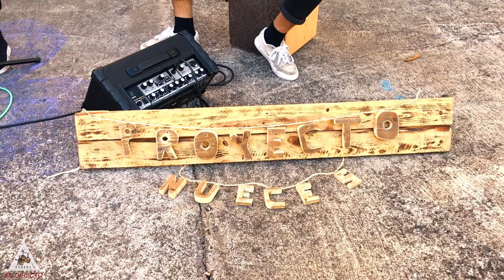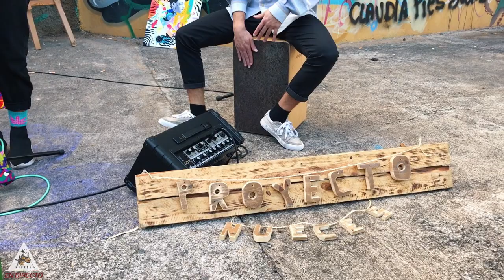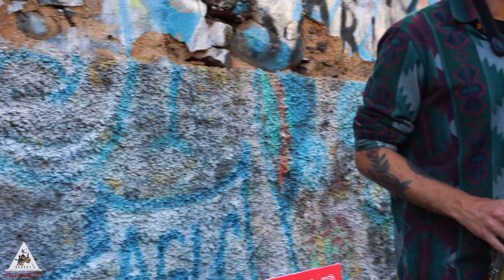Calypso Band (Proyecto Nueces 2ª Temporada)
Artista: Calypso Band
Canciones: Best part(Daniel Caesar & HER),Down on my knees(Ayo),Was my number(Toots and the Maytals)
Vídeo: Simone Turinese y Andrés Cabrera.
Sonido y producción: Andrés Cabrera y Emilio Cedrés.

Calypso band es una banda creada como puesta en común de las ideas y la expresión de sus cuatro músicos. Cuatro artistas de procedencias diferentes que con un largo recorrido artístico personal, hacen de Calypso Band una banda muy especial. Con Bárbara a la voz y al frente de la banda, hacen un breve repaso por la música que más influyó en su carrera artística. Todo ello expresado de la manera más sincera y elegante. Junto a ella, Rafa al bajo y guitarra, Diego al saxo y Chapo a la percusión, completan este grupo.

Esto es solo el preámbulo de un gran proyecto que en los próximos meses gestará su primer trabajo con material original y autoproducido.

Sin lugar a dudas, Calypso Band ofrece una de las apuestas más interesantes y creativas de estos momentos. No te lo puedes perder.

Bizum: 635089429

😜Proyecto Nueces es una iniciativa que se autogestiona con gran esfuerzo y que apoya y difunde el arte callejero en todas sus facetas. Toda ayuda es poca así que, para quien quiera colaborar con esta pequeña locura, facilitamos un Bizum
(concepto-Proyecto Nueces)😜

🎉¡Muchas gracias por hacer esto posible!🎉